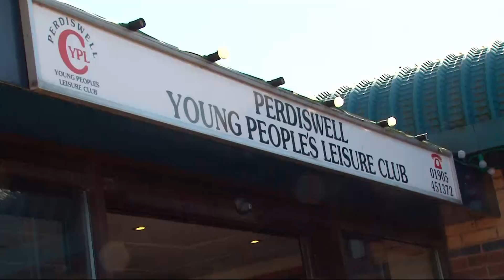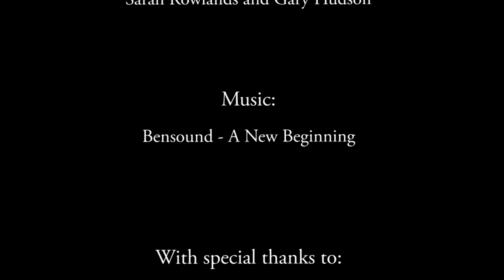Kinship Carers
There are over 300,000 children living with kinship carers in the United Kingdom because their birth parents are no longer able to look after them.

This documentary highlights the importance of the carers and the struggles they face.